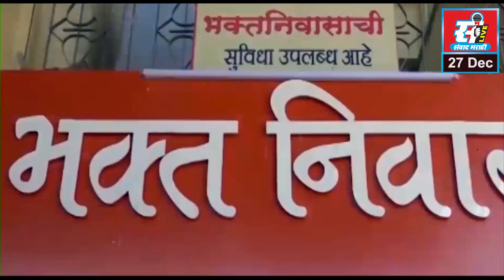फडणवीस पहिलेच.... डॉक्टर झाल्यानंतर देवेंद्र फडणवीस काय म्हणाले?